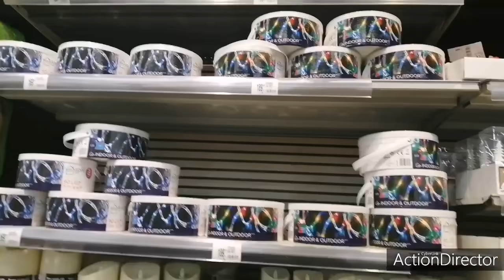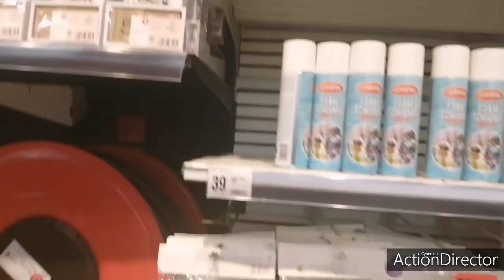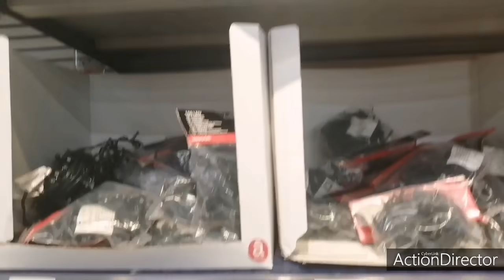Sapin شجرۃ الكرمس